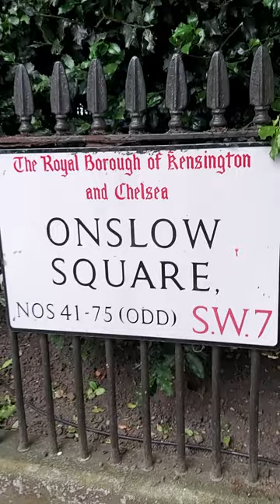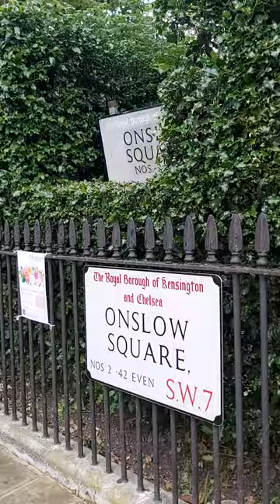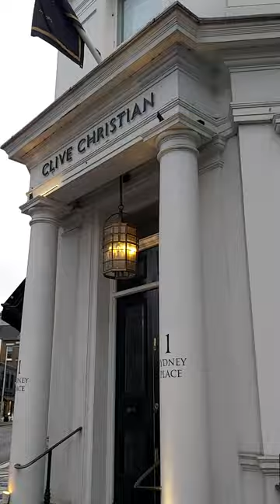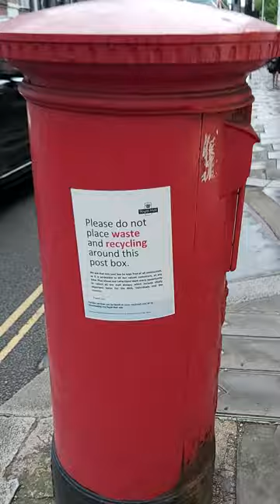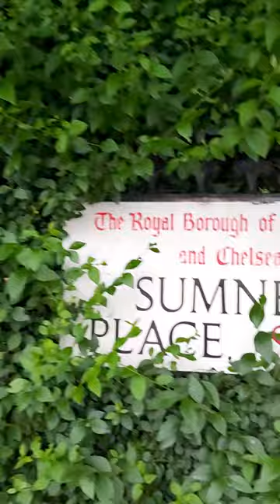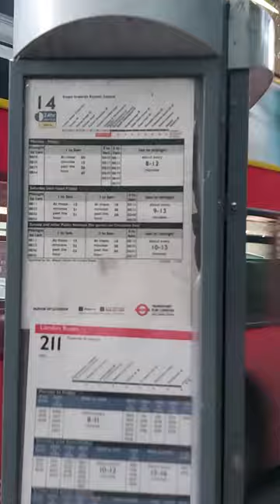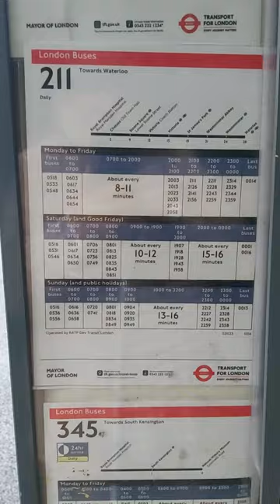The Best Walking Tour: Royal Borough of Kensington and Chelsea, London